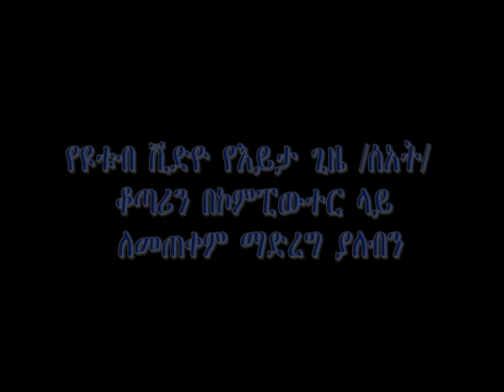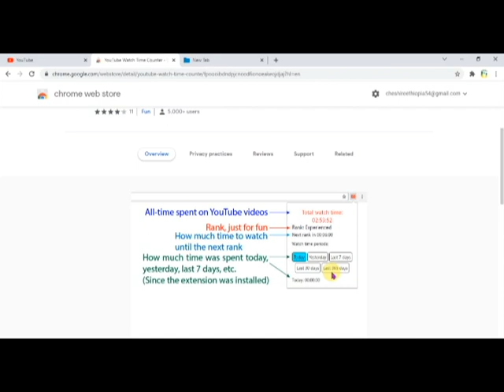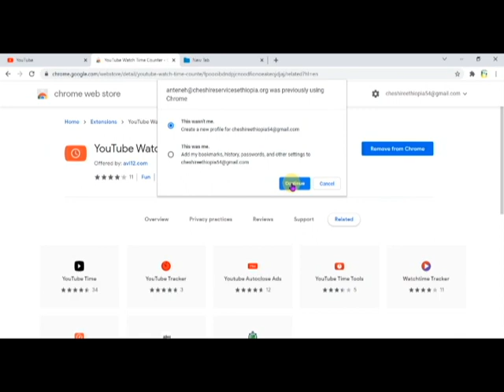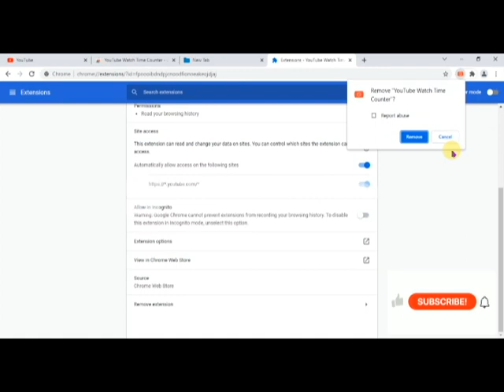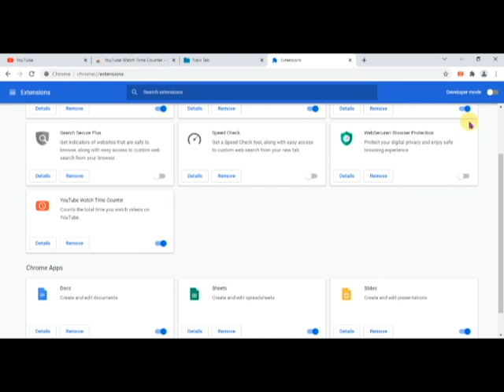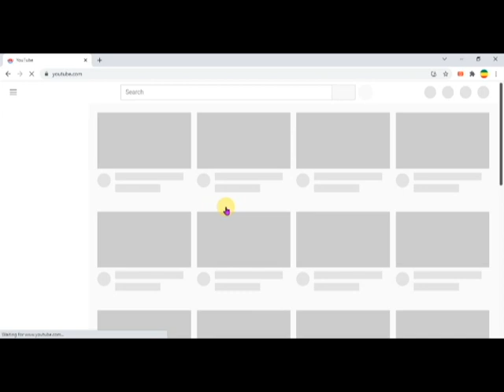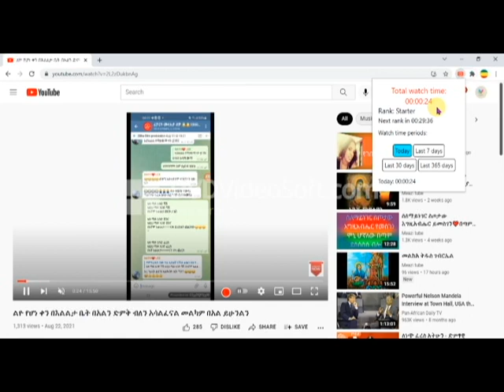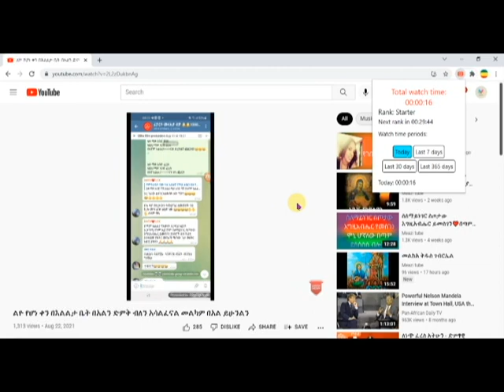የዩቱብ ቪድዮ የእይታ ጊዜ /ሰአት/ ቆጣሪን በኮምፒውተር ላይ ለመጠቀም Using YouTube watch hour counter in our computer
የዩቱብ ቪድዮ የእይታ ጊዜ /ሰአት/ ቆጣሪን በኮምፒውተር ላይ ለመጠቀም ማድረግ ያለብን YouTube watch hour counter in our computer
Application name /plug in/: YouTube Watch Time Counter

It Counts the total time you watch videos on YouTube